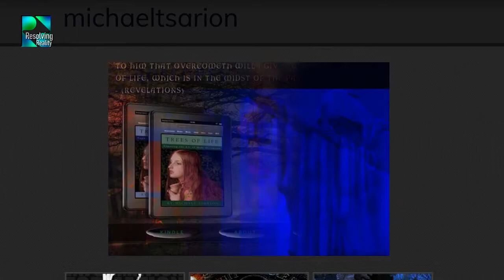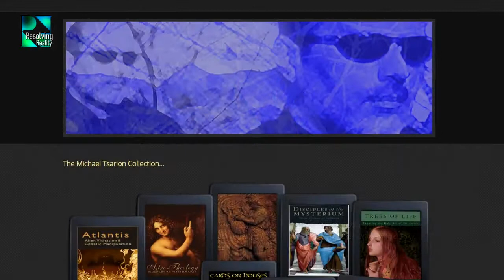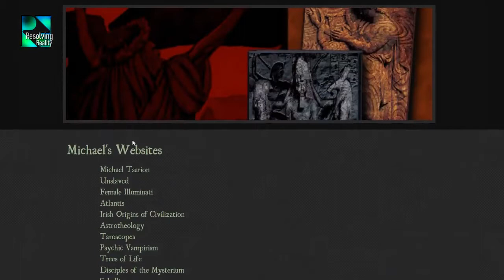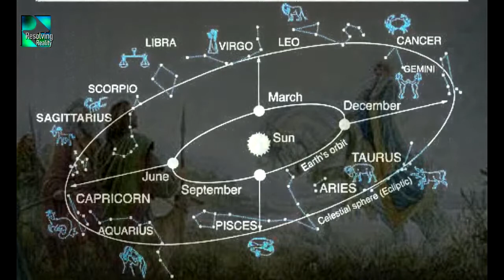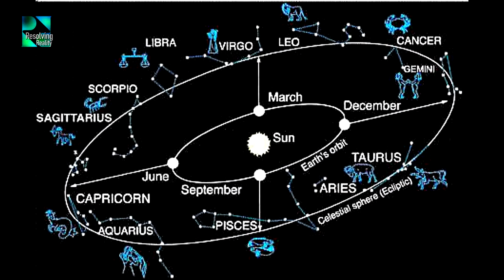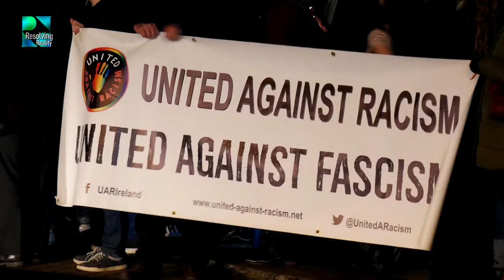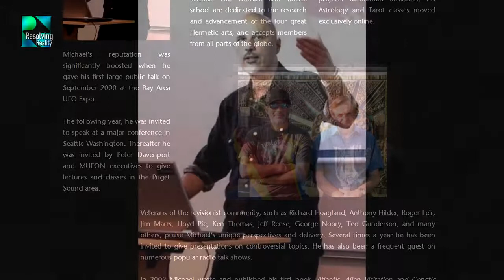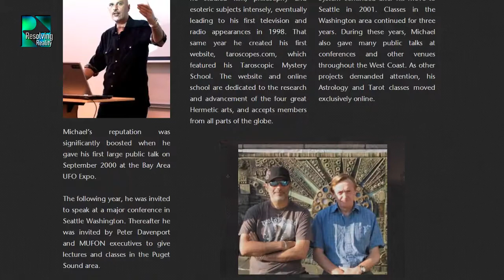The Real Story Of Ireland Part 1 - Michael Tsarion on Resolving Reality Radio - 21.1.19